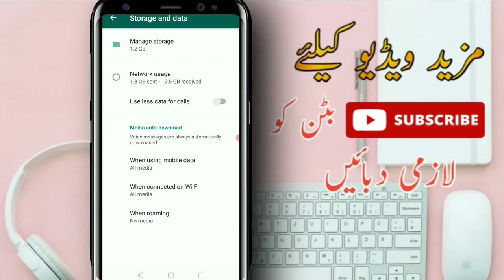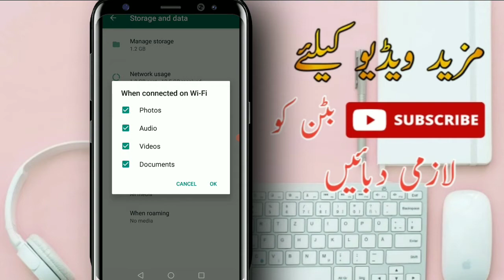واٹس ایپ سے Delete کیا گیا سارا ڈیٹا واپس لائیں۔.How To Recover All Delete Whatsapp messages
Attractive World
How To recover All delete whatsapp messages audio video photos docoment
Whatsapp se delete kiya gaya sara data wapes laain,
date recovry of whatsapp